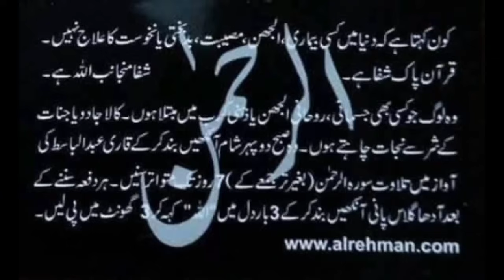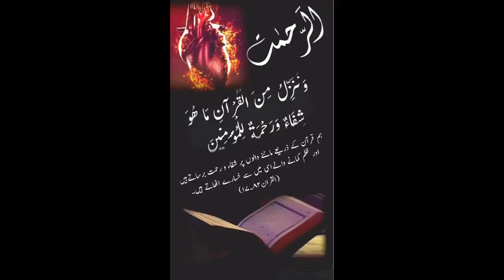Focus I خوداری اور انا I کیسے بچا جائے ؟ I Jaldbazi I Dua Session With Dr M Javed Ahmed